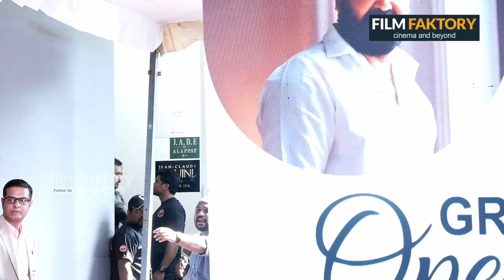Mohanlal's Funny Speach At Inaguration | തലയിൽ മുടി ഇല്ലാത്ത കൊണ്ട് ഞാൻ കൂടുതൽ ഒന്നും പറയുന്നില്ല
Film Faktory aims at bringing the latest news from the Movie World. We bring you all the latest Entertainment Update in its true form.We are a gathering of enthusiastic individuals working for online networking to wind up significantly additionally energizing! We online networking and we need to show you how fun and advertising can cooperate for astounding results! Film Faktory  also offers you Interviews of Cine artists and Celebrities and live updates from Movie Locations. Film Faktory is not just another Entertainment portal, it is a venture of Passionate Movie Buffs and its all about

Film Faktory